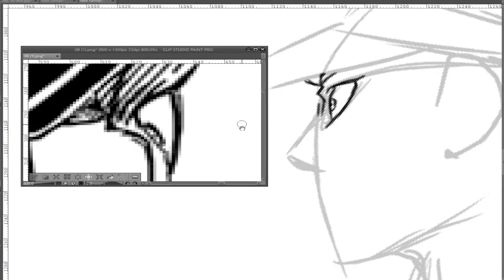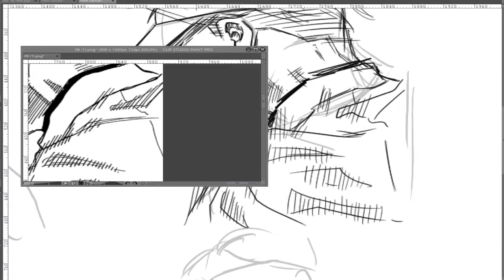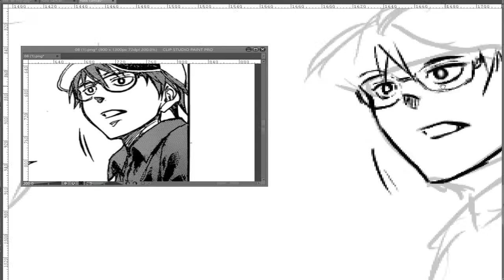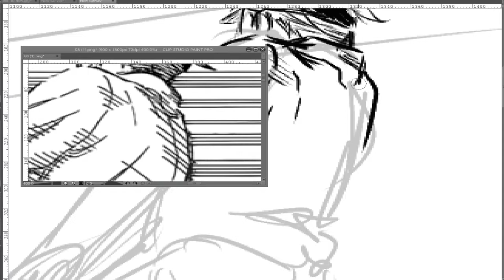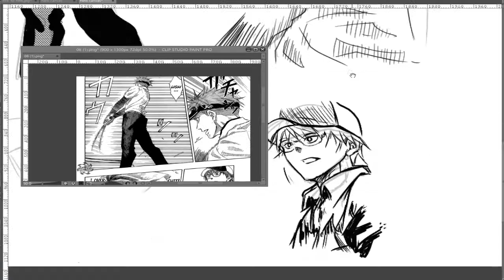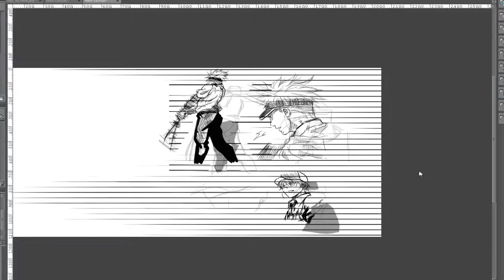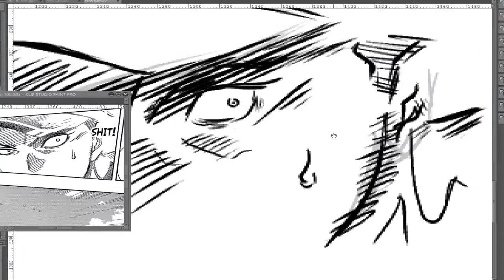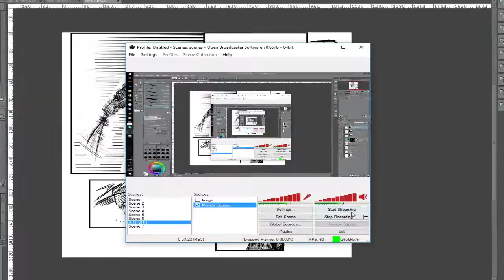Drawing Robot x Lasberbeam (Robo and Rion)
here is the finished piece for anyone who wants to know.

Hey everybody! I decided to draw something for once and record it, I don't do it often but I just was kinda in the mood for it. Happy Memorial Day weekend and I hope you like the piece.

Click here to go to where I livestream! be sure to follow to keep up with future broadcasts.

Click here to go to my facebook page! its used for updates and it helps if you follow!

If you would like to see pictures, and current projects for stuff check out my instagram!